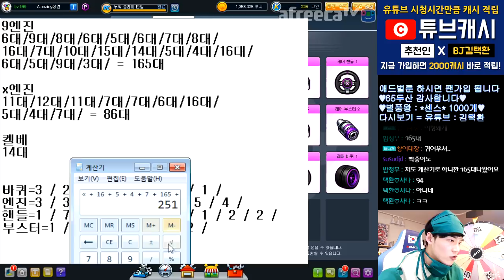[광고/협찬] 이 정도 갈았는데 레어파츠 이게 다입니까?? 【카트라이더 김택환】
카트 분해